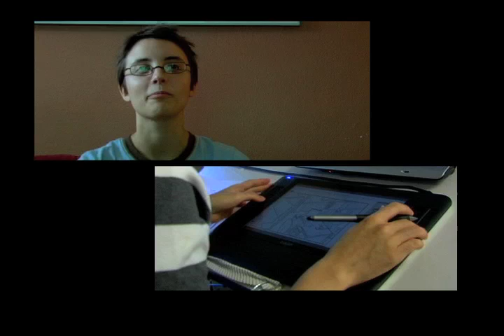Interview with Dylan Meconis from Comic Book City, Portland, Oregon USA